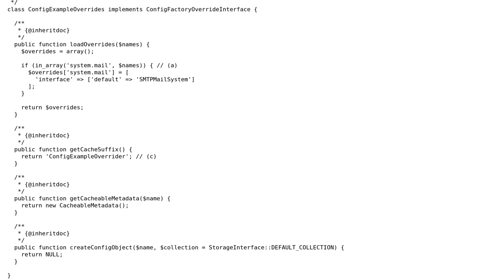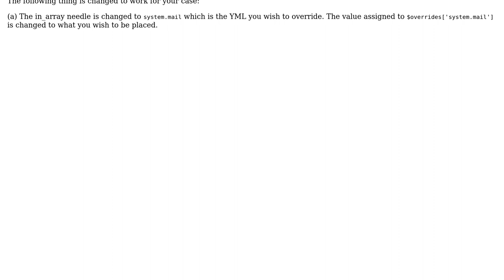How to override system.mail.yml in Drupal 8?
With thanks & praise to God, and with thanks to the many people who have made this project possible! | Content (except music & images) licensed under CC BY-SA | Music | Images & others | With thanks to user Nupur Sharma user Eric Wong and the Stack Exchange Network Trademarks are property of their respective owners. You are responsible for your own actions.